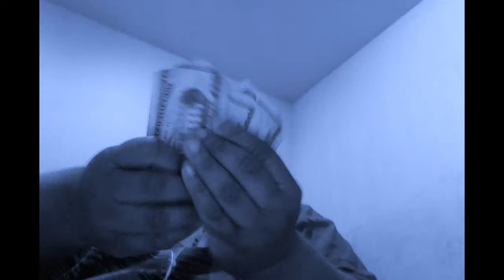B.I.G.C. - New Years Eve Chillin' in Da Ville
Red Tombstone 3: Dead Live Forever